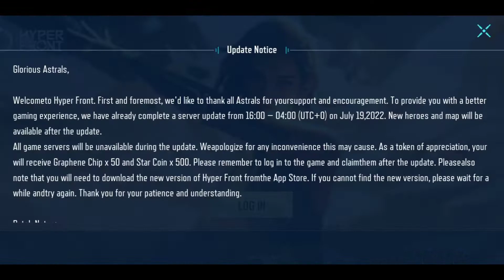HYPER FRONT II NEW GAMES IN ANDROID PHONE ll First time MVP